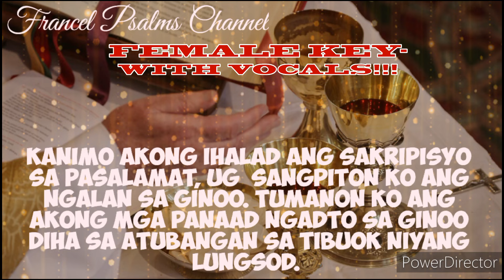Female Key!!!/Salmo Responsoryo: March 28, 2024-Cebuano/Thursday of the LORD'S Supper